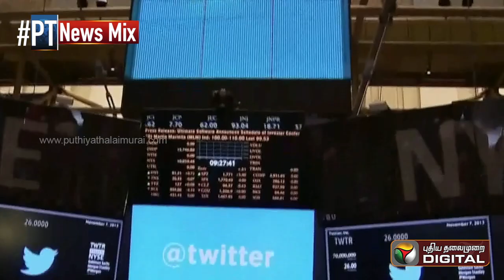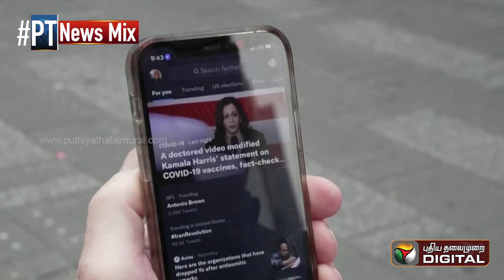வருத்தப்பட்ட விராட் கோலி முதல் ட்விட்டரின் அதிர்ச்சி தகவல் வரை